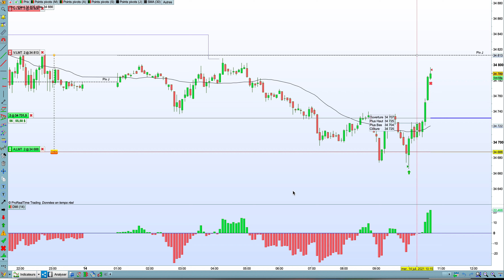79 TRADING DOW JONES MERCREDI 14 JUILLET 2021 9H44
Nous intervenons en day trading avec un capital de départ de 10 000€ et un objectif de rendement mensuel de 5 à 10%.
SI CES TAUX DE MARGES NE SONT PAS RESPECTES, CELA CORRESPOND A PRENDRE DES RISQES QUI PEUVENT AMENER A UNE PERTE SUPERIEURE OU EGALE A SON CAPITAL.
90% des traders particuliers perdent de l'argent sur les marchés financiers.